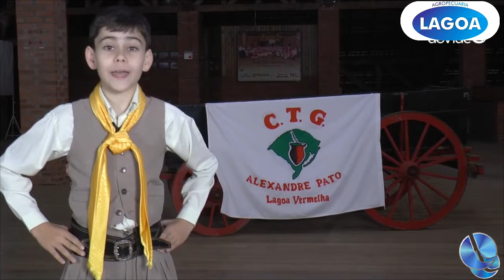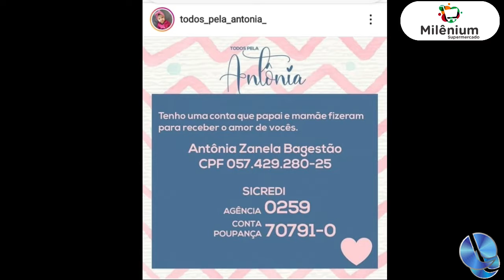CTG Alexandre Pato em prol da menina Antônia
Alessandro Muliterno, Patrão do CTG Alexandre Pato, no programa prosa e mate na TV, que vai ao ar toda terça-feira, fez live solidária em prol da garotinha Antônia e juntou forças juntamente com outras entidades para fazer o bem ao próximo.